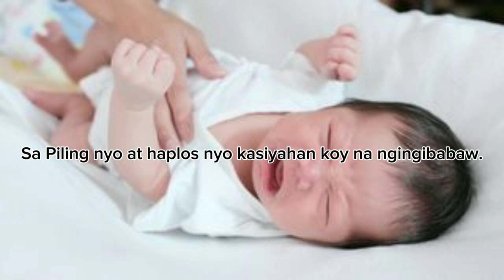Ang Sanggol By Digital Media Production